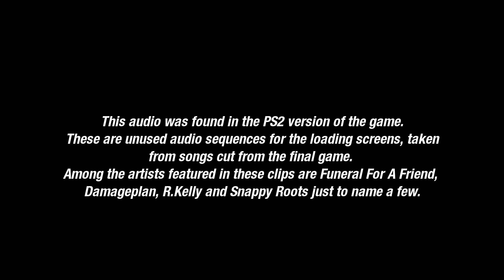Midnight Club 3: DUB Editon - Unused Loading Themes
timestamps:
0:17 - Nappy Roots - Hustla
0:37 - Trick Daddy - Gangsta
0:57 - Fat Joe - Opposites Attract
1:11 - Trick Daddy - Let's Go
1:26 - Fat Joe - My Lifestyle
1:49 - R.Kelly - So Sexy (ft. Twista)
2:02 - Jazze Pha - Materialistic
2:12 - Fat Joe - Fight Club (ft. M.O.P.)
2:25 - Funeral For A Friend - Escape Artists Never Die (3.40 Edit)
2:47 - Damageplan - Save Me
3:03 - Authority Zero - Revolution
3:23 - Damageplan - Pride